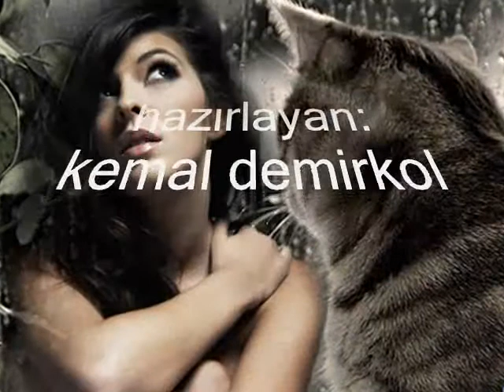Başıma Bela - Yeşim Salkım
Sanatçı: Yeşim Salkım
Albüm: Hep Böyle Kal
Çıkış tarihi: 2000
Tür: Pop